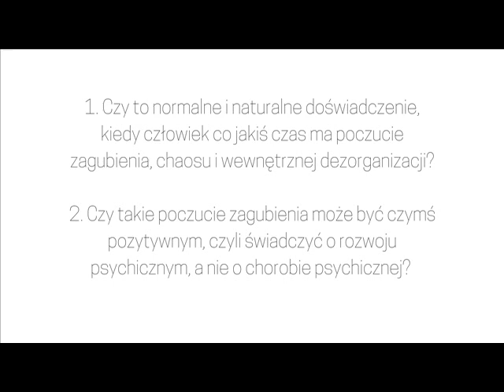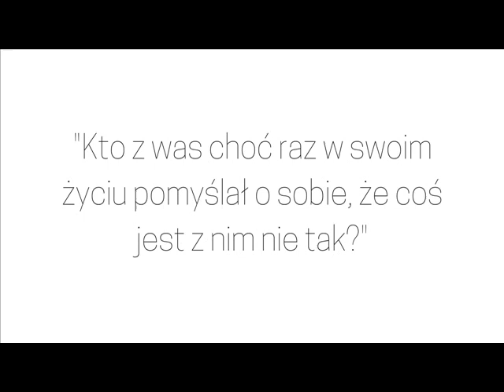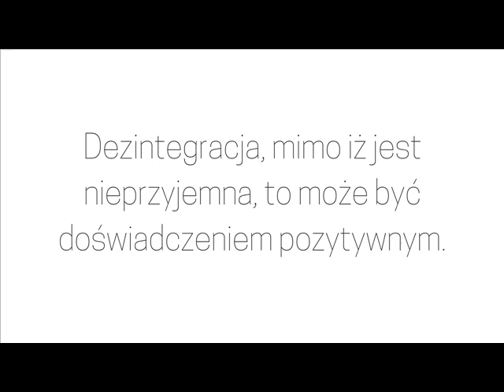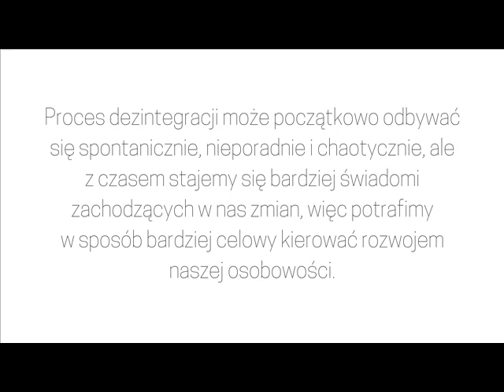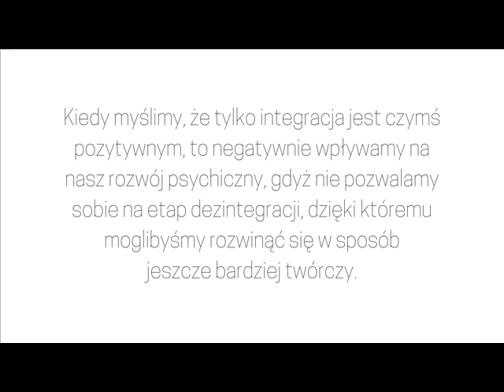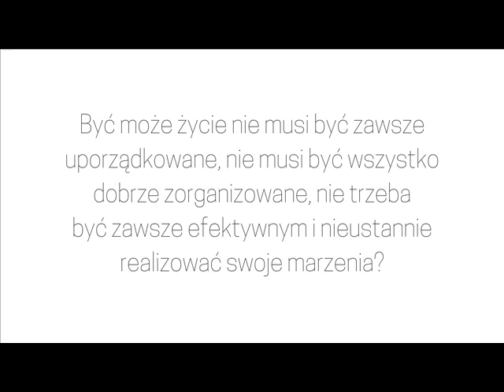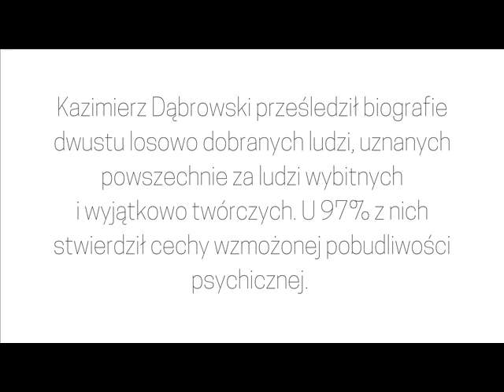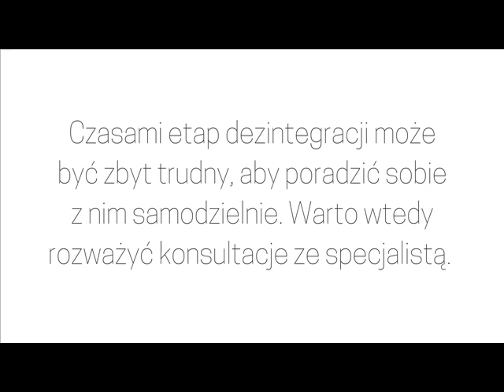Dezintegracja Pozytywna i Kazimierz Dąbrowski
Czym jest Dezintegracja Pozytywna? Kim był Pan Kazimierz Dąbrowski? Czy to normalne i naturalne doświadczenie, kiedy człowiek co jakiś czas ma poczucie zagubienia, chaosu i wewnętrznej dezorganizacji? Czy takie poczucie zagubienia może być czymś pozytywnym, czyli świadczyć o rozwoju psychicznym, a nie o chorobie psychicznej?